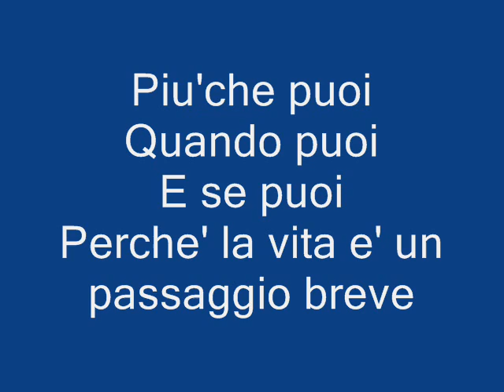Piu' che puoi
La Musica e' Divina Amala Sempre